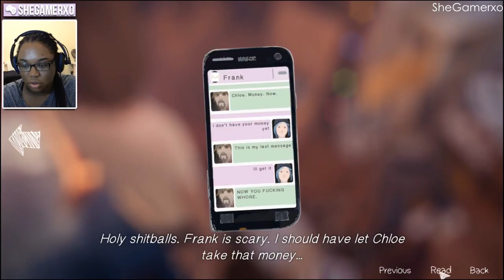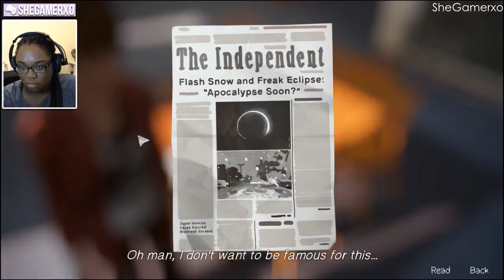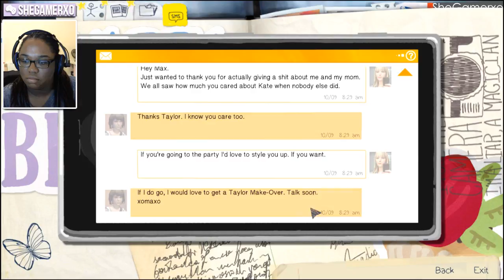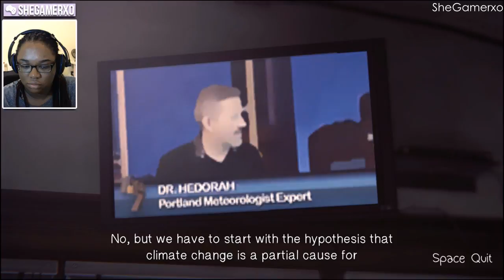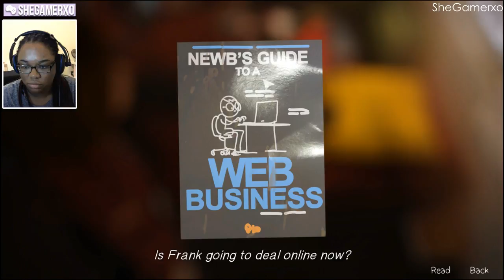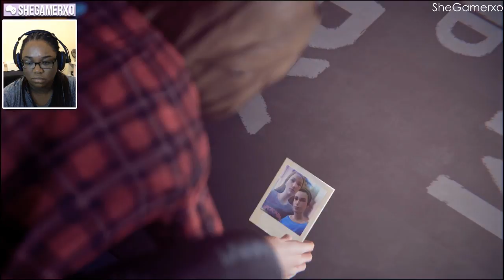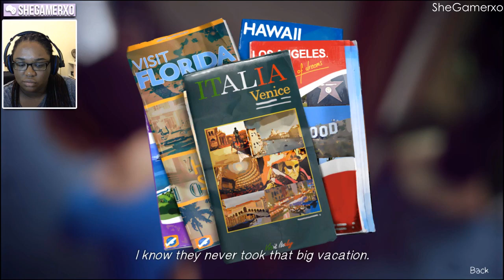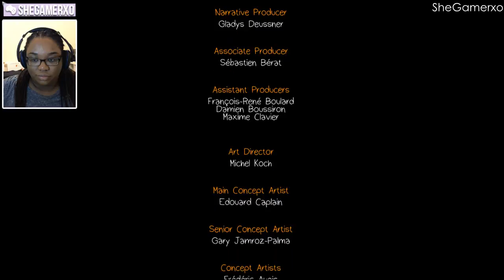Let's Play | Life Is Strange - Episode 3 [Chaos Theory] - WE CHANGED THE FUTURE?!!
Hey guyss ツ

Life Is Strange is an episodic interactive drama graphic adventure video game developed by Dontnod Entertainment, and published by Square Enix. The game's plot focuses on Maxine Caulfield, a photography student who discovers that she has the ability to rewind time at any moment, leading her every choice to enact the butterfly effect. The game will consist of five episodes. With six weeks between each episode, it released its first on 30 January 2015.